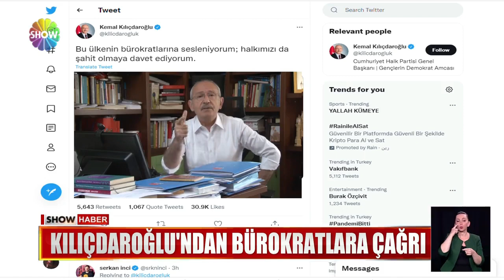Siyasi cinayet soruşturması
SİYASİ CİNAYETLER SORUŞTURMASI, BİR SÜREDİR TÜRKİYE'NİN GÜNDEMİNDE... O KAPSAMINDA, CHP LİDERİ KEMAL KILIÇDAROĞLU VE İYİ PARTİ GENEL BAŞKAN YARDIMCISI KORAY AYDIN İFADEYE ÇAĞRILDI. CHP LİDERİ'NİN AVUKATI BAŞSAVCILIĞA DİLEKÇE GÖNDEREREK, ÖNCE ERDOĞAN'IN İFADE VERMESİNİ İSTEDİ. CHP LİDERİNİN BÜROKRATLARA ÇAĞRISI İSE İKTİDAR PARTİSİNDE TEPKİ İLE KARŞILANDI.